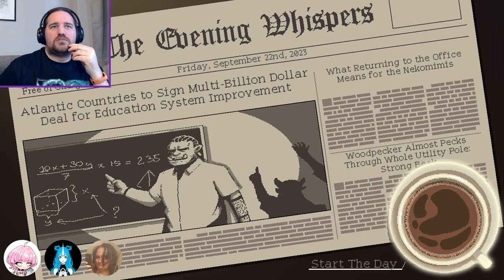[Fandubbed] Public appereance, Coffee Talk 2, p4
Thumbnail avatar by "A Lonely Spirit" at Fiverr